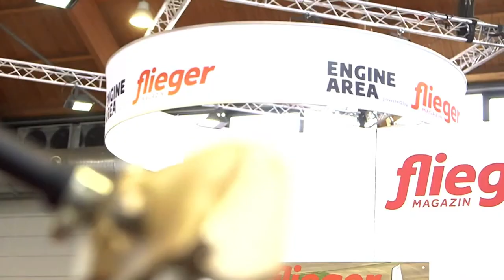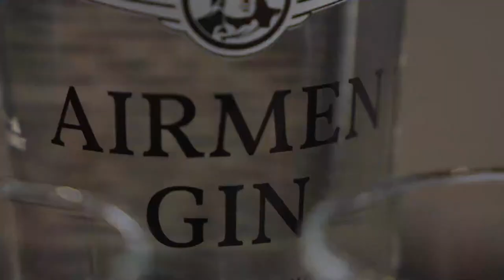fliegermagazinLIVE@AERO23 #1: Aufbautag in der Engine Area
Am Vortag der AERO Friedrichshafen gibt das fliegermagazin-Team im Live-Video einen Ausblick auf die wichtigste Messe der Allgemeinen Luftfahrt. Wir sind live auf der Engine Area powered by fliegermagazin (Stand A3-325) und beantworten Eure Fragen online. Unter allen Live-Teilnehmern, die einen Kommentar oder eine Frage abgeben, verlosen wir ein Airmen-Gin-Set mit 0,5 Liter Airmen Gin und zwei coolen Gläsern. Dies ist der erste von sieben fliegermagazin-Livestreams von der AERO.